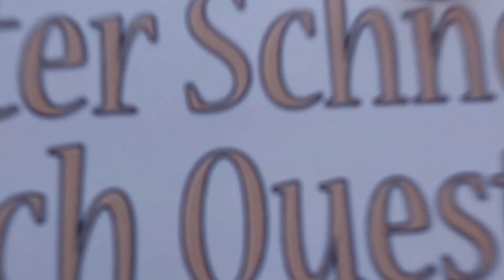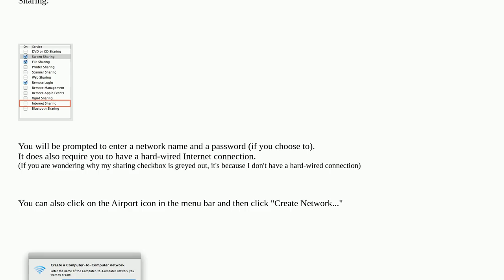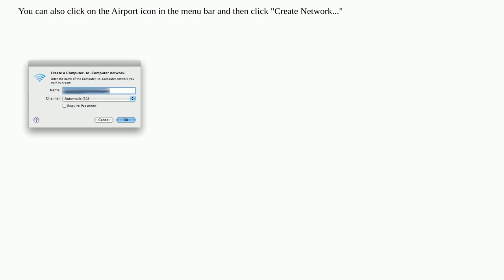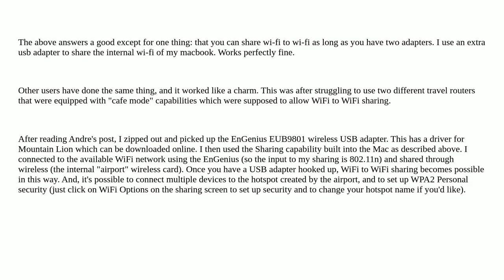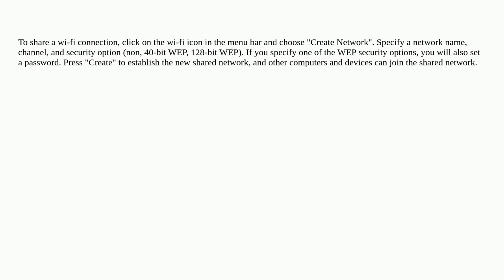Apple: Is there an application like Connectify for Mac OS X Lion?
Is there an application like Connectify for Mac OS X Lion?

A special thanks goes out to the community

  macos wifi software-recommendation